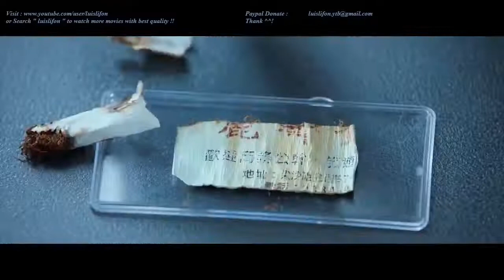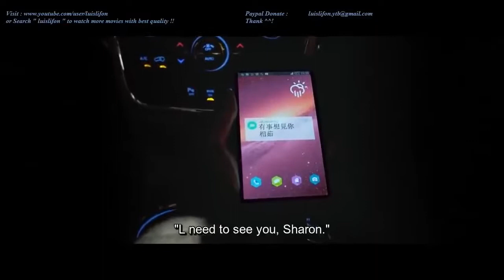2018 latest hollywood Action Movie BEST Hollywood Action Movies English Sub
2018 NEWEST Action Movie   BEST Hollywood Action Movies English Sub,hollywood film